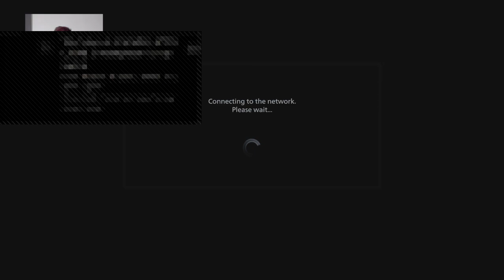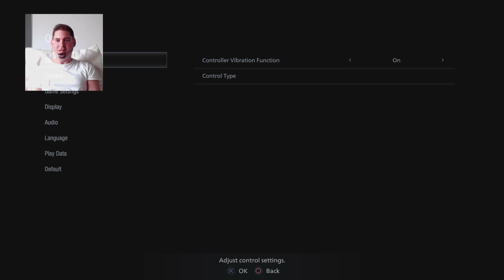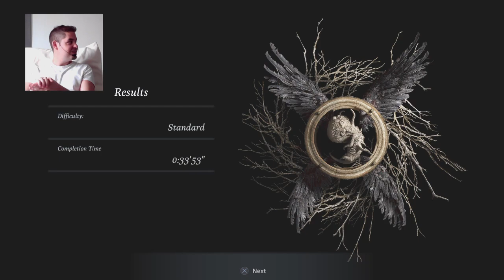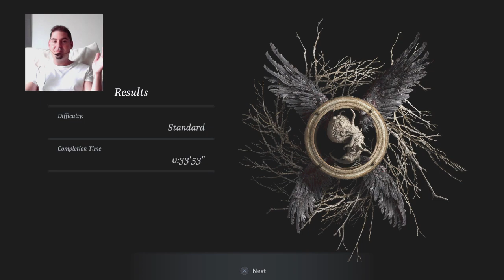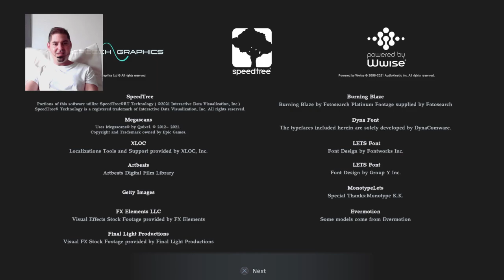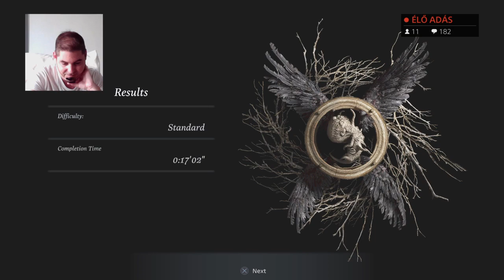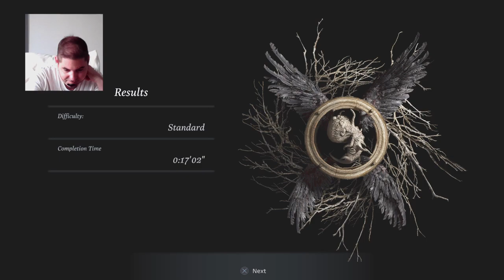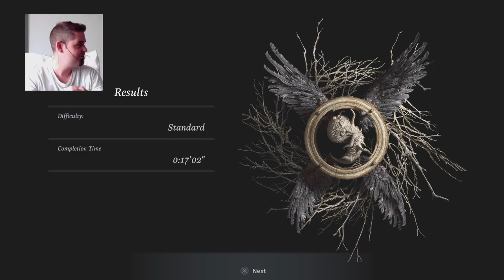Kipróbáltuk: RESIDENT EVIL village DEMO